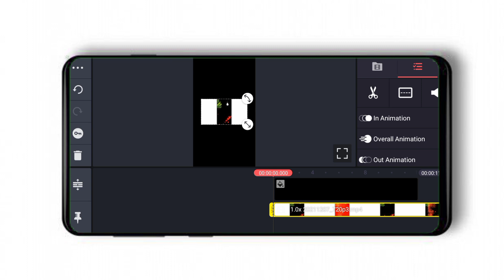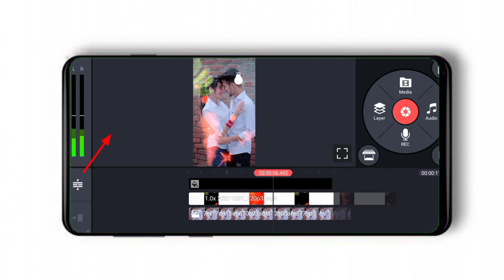kinemaster full screen status video editing|full screen template black screen|light effect template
tip top
corset top
love messages
tops for women
topo
ftmo
unrequited love
arbitrage
ppt template
romantic shayari
kine master
google slides templates
passport tracking
demat account
polo shirts
visiting card design
true love
sensibull
mt4
platonic relationship
love poems
jeans top
love shayari in hindi
unconditional love
best running shoes
iqcent
neostox
puppy love
love meaning
youtube banner template
halter top
metatrader 5
etfs
top notch
passport application status
theory of love
day trading
options trading
pre market
true love quotes
first love
falling in love
love is
couple quotes
making love
unrequited
poster maker
stock market hours
cute quotes
valentines day quotes
3commas
vfs tracking
set top box
passport status check
love stories